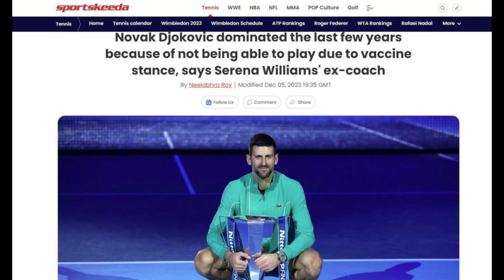ĐOKOVIĆ DOMINIRA JER SE NIJE VAKCINISAO"Pljuvala Novaka tokom pandemije,sad izrekla još veću GLUPOST